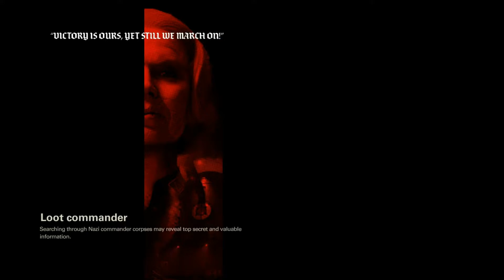Wolfeinstein II - ⭐ Roswell-i robbantás 🔥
Üdv a csatornán!

Tarts velünk a live alatt. Alakul egy kis barátságos közösség.
Beszélgessetek, segítsetek akár nekem a játékokban vagy csak szimplán nézzétek. :)

Jó szórakozást a streamhez! 👍

🖥Amivel nyomom: (Laptop):        Acer Aspire F5-573G-56XC

                                                            Processzor: Intel Core i5-7200U
                                                            Kijelző: 1920 x 1080
                                                            Memória: 8 GB DDR4 RAM
                                                            Merevlemez: 1000 GB
                                                            Grafikus kártya: NVIDIA GeForce 940MX 4GB

                    Monitor                          Samsung C22F390FHU (ívelt)
                    Billentyűzet                   Genius Scorpion K9
                    Egér                                Aklys Gaming mouse (SPEEDLINK SL-680001-BKRD AKLYS)